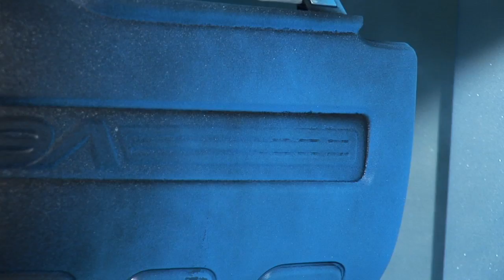2010 Victoria Prize winner - Associate Professor Voytek Gutowski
A leading Victorian materials scientist who invented the world's first zero waste technology for the plastics and car industry has been awarded the prestigious 2010 Victoria Prize.

Innovation Minister Gavin Jennings announced that Associate Professor Voytek Gutowski had won the $50,000 prize for being ahead of his time in solving many difficult technology problems.

Professor David de Kretser, AC, Governor of Victoria, presented the award to Dr Gutowski at a reception at Government House.

Dr Gutowski's work addressed the waste problem faced by the car industry which uses 9.68 million litres of paints a year in car manufacturing -- with all solvents used in the process becoming airborne and 2.5 million litres of solids going to landfill.

"Dr Gutowski has developed a coating technology that uses solvent-less powder resins that enables powder coatings, paints and inks to adhere to plastics," Mr Jennings said.

"His innovation has resulted in drastically reducing the need for solvent-based paints and allows the metal body parts of cars and building components to be replaced with lighter, less expensive plastic and composite parts.

"It has the potential to revolutionise the future of manufacturing industries that make painted plastic components for cars, furniture and buildings. This could save the Australian car industry at least $100 million a year and ensure they become cleaner and greener," said Mr Jennings.

Dr Gutowski's development has been commercialised by Dulux and the potential of this new technology for next generation clean energy and car, aerospace and bio-medical applications is also being investigated.

As the CSIRO's Chief Research Scientist of the Materials Science and Engineering Division, Dr Gutowski has received national and international recognition from industry and the community including the Banksia Environmental Award and the Premier's Eco-Innovation Award.

As part of the Victoria Prize, the Materials Science and Engineering Division of CSIRO as the lead organization in the research receives the Anne & Eric Smorgon Memorial Award of $100,000 from the Jack and Robert Smorgon Families Foundation.